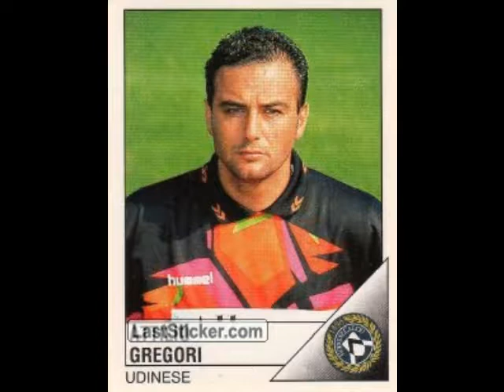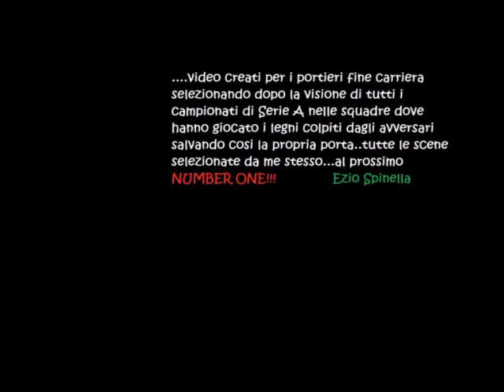Gregori Attilio Pali dal 1989 al 2001 - Genoa,Verona,Udinese,Bari